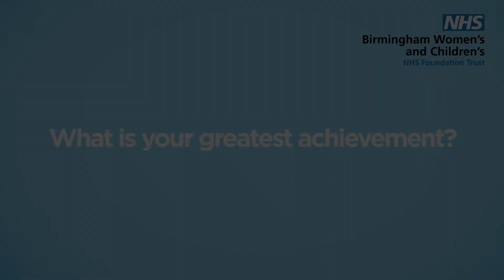Black History Month Portrait Project: Rita Thomas shares her story.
Some of our ambitious, brave and compassionate staff members across our Trust, share with us their thoughts on the importance of celebrating Black History Month to them. To continue Black History Month, we’ll be joined by Rita Thomas,  who talked to us about what first inspired her to pursue a career in housekeeping. You can watch her full story here by visiting our Birmingham Women’s and Children’s Hospital Youtube channel.